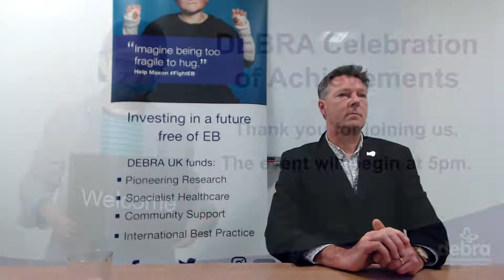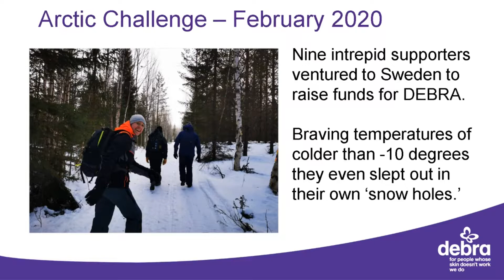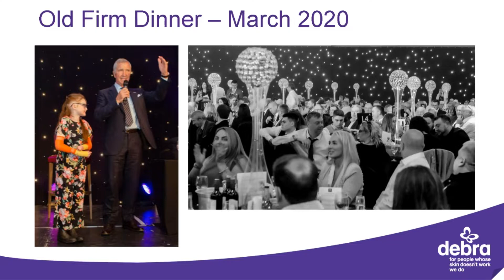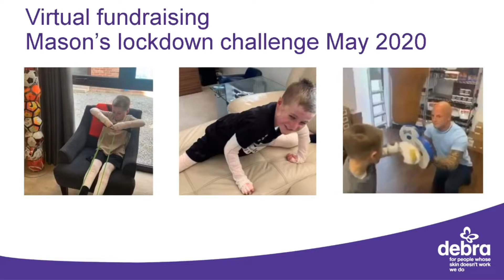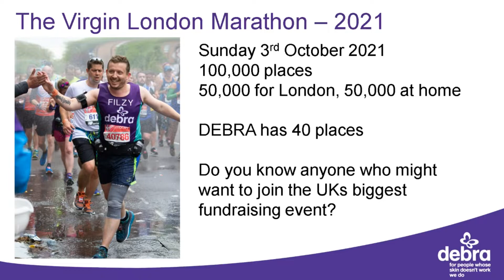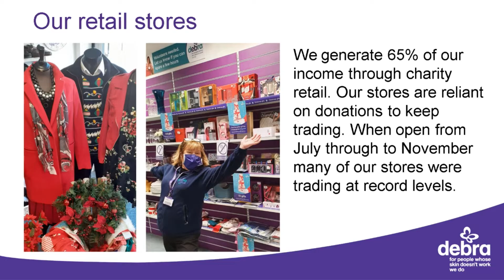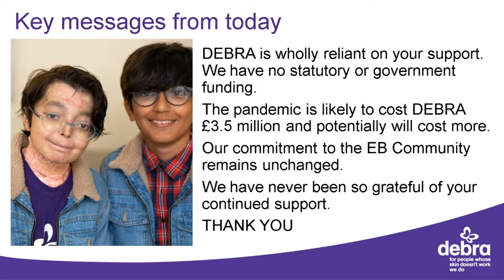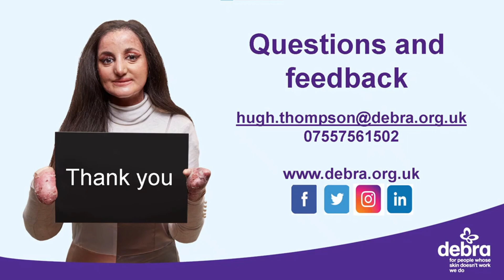DEBRA Celebration of Achievements 2020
Full video from our Celebration of Achievements event held online on Thursday 28th January 2021.

Watch to see how you made an impact in 2020 with videos from our Patron HRH The Countess of Wessex and Vice President Graeme Souness. Also hear updates from research, fundraising, healthcare and community support as well as how we will continue to FightEB together in 2021.

Please donate what you can to help us continue to FightEB - the painful genetic skin blistering condition